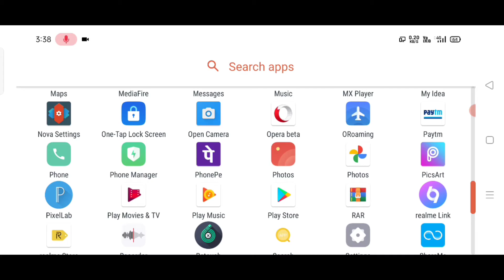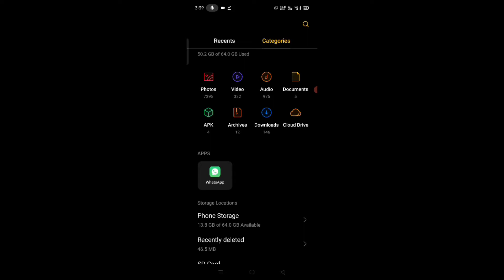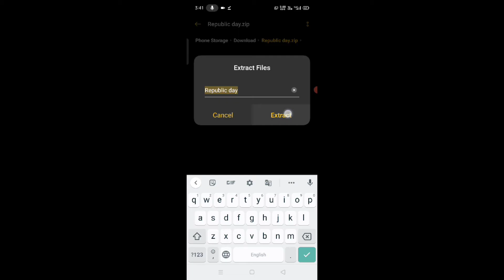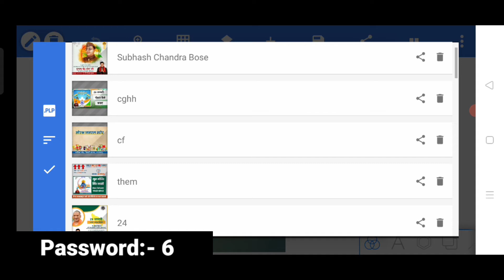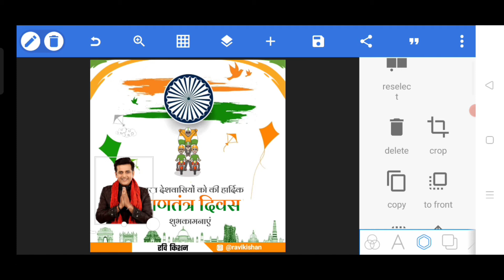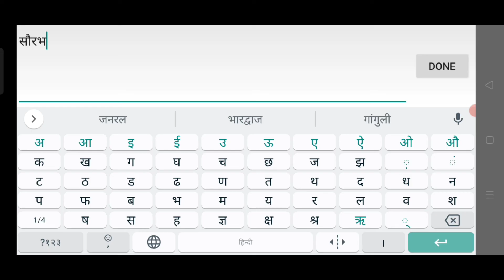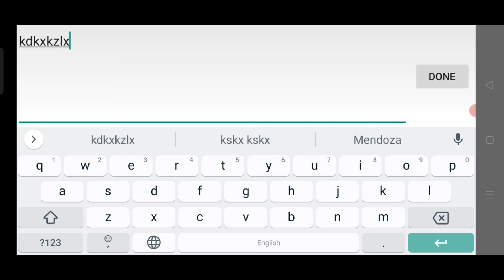26 January Republic day poster kaise banaye mobile phone se ll happy republic day banner ll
Hello friends to mai aap logo ko bataunga ki 26 January poster kaise banaye.

Queries-
26 January Republic day poster kaise banaye
26 January Banner editing
Happy republic day banner editing
26 January Banner kaise banaye
26 January Republic day banner kaise banaye
26 January Republic day poster kaise banaye
26 January Republic day poster design
26 republic day poster design
26 republic day banner editing
26 republic day banner kaise banaye
26 republic day poster kaise banaye
26 january banner editing
26 january banner editing material
26 january banner kaise banaye
26 january banner background
26 january banner editing photoshop
26 january banner material
26 january banner editing picsart
26 january banner status
26 january banner video editing
26 january banner editing material
26 january banner editing photoshop
26 january banner editing picsart
26 january banner editing kinemaster
26 january banner editing video
26 january poster plp file
26 january poster kaise banaye
26 january poster editing
26 january poster rangoli
26 january poster kaise banaen
26 january poster download
26 january ka poster kaise banaye
Poster design kaise banaye
Banner kaise banaye
Banner design kaise banaye
Pixellab Tutorial
PicsArt tutorial